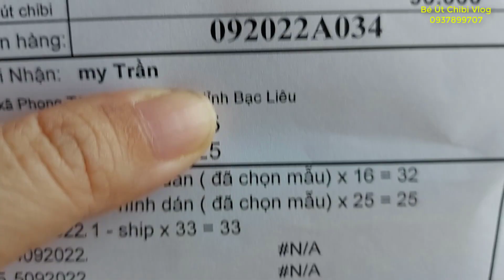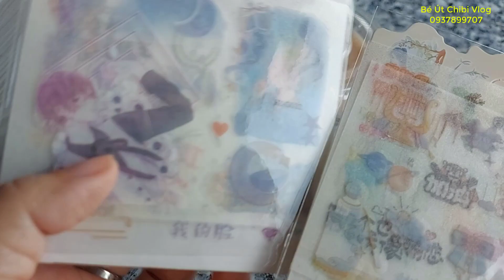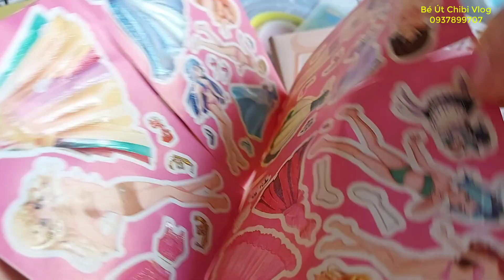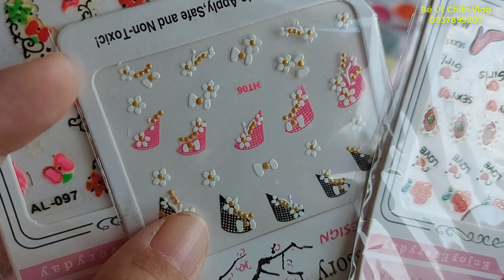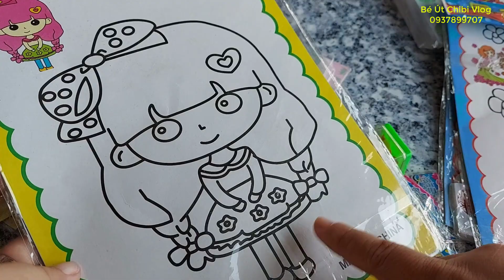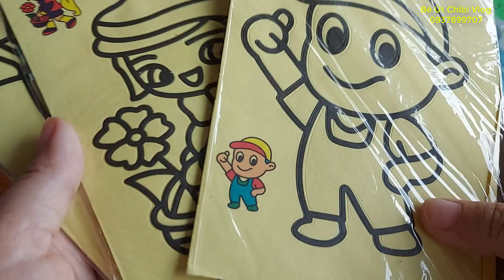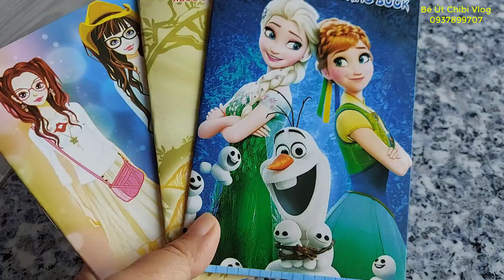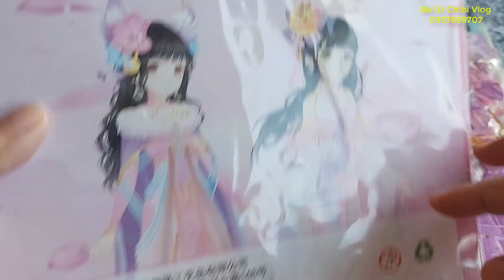Đơn Hàng Dụng Cụ Học Tập Siêu Rẻ, Siêu Dễ Thương và Các Đơn Hàng Cute Khác/ ngày 27.9.2022